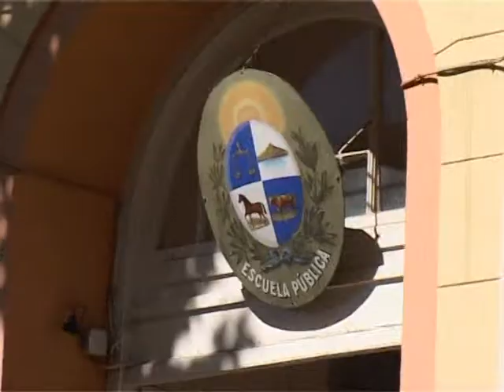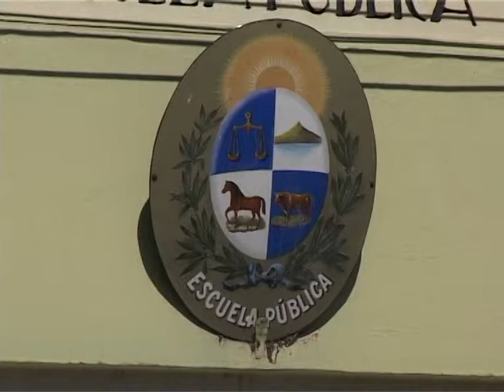RUBEN CURBELO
La gremial de Maestros a nivel Nacional se expidió ante  reiteradas situaciones de violencia  en las Escuelas.
El último caso termino con una madre procesada por la Justicia luego de la agresión física hacía una Maestra en el vecino dpto. de Rivera.
Hasta allí se traslado la Federación Uruguaya del Magisterio.
 El Secretariado Ejecutivo de la FUM, dio a conocer una declaración pública.
Al respecto dialogamos con el Pte. de la Asociación Magisterial de Cerro Largo.